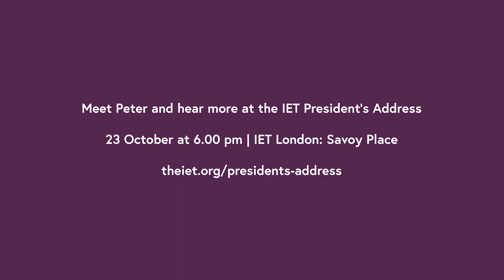A New Future for Engineers...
Peter Bonfield’s fascinating career has included leading on sustainability at the London Olympics, four independent government reviews and membership of the Grenfell Expert Panel.

He’s about to take the helm as 2019-20 President of the Institution of Engineering and Technology. Here, he outlines his vision of what engineering means today and how it can progress in a digital age.

Peter will be giving his President’s Address in London on 23 October 2019.